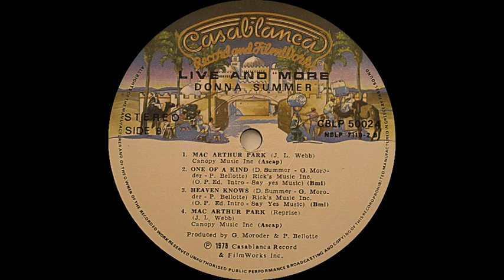Donna Summer - One Of A Kind (Casablanca Records 1978)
"One Of A Kind" is a song written by Donna Summer; Giorgio Moroder; and Peter Bellotte.

LaDonna Adrian Gaines (December 31, 1948 – May 17, 2012), known by her stage name, Donna Summer, was an American singer, songwriter, and painter. She gained prominence during the disco era of the late 1970s. A five-time Grammy Award winner, she was the first artist to have three consecutive double albums reach No. 1 on the United States Billboard album chart and charted four number-one singles in the United States within a 12-month period. Summer has reportedly sold over 140 million records, making her one of the world's best-selling artists of all time.

I gotta have ya
Well you're one of a kind
I need to have ya

You tore me apart
You took the best part

You took me out of control
You stole the best part

You've got magic
I know you're one of a kind
Baby you're static